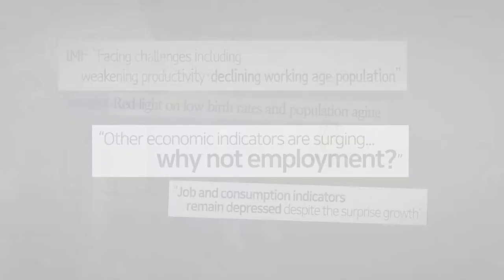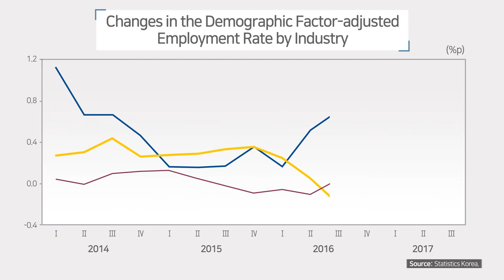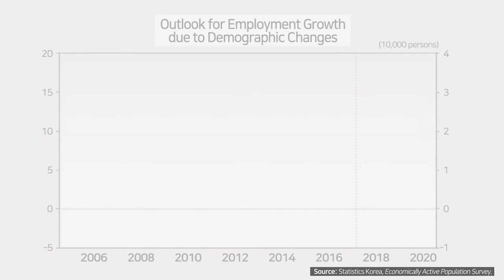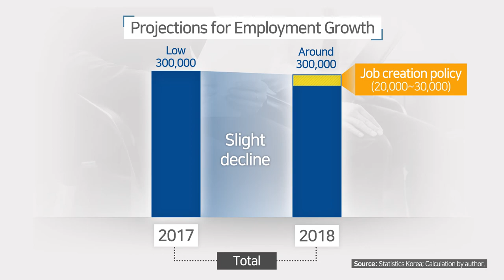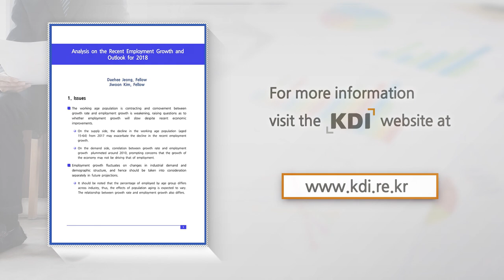Analysis on the Recent Employment Growth and Outlook for 2018 (Daehee Jeong and Jiwoon Kim, Fellow)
[Go to related Report]

With economic growth still unable to drive employment and the working
age population shrinking, concerns are being raised over a possible
slowdown in the growth of employment despite the recent economic gains.

Accordingly, KDI analyzed the employment growth by industry in relation
to labor supply and demand, and forecast the growth for 2018.

The employment growth by industry was examined through
a decomposition of the changes in the employment rate for labor demand,
and changes in the population and population proportion for labor supply.

In terms of labor supply, an analysis was conducted on
how demographic changes affect the employment growth of main industries.

The results revealed that the increasing number of over 15s and ensuing
demographic changes have served to boost employment across all industries.

At the same time, the changes in population proportion due to aging
have weakened the employment growth in manufacturing and services
while little impact was found in construction, thanks to the higher
employment rate of the over 50s.

An analysis was also conducted to examine how employment growth
varies in line with the demand for labor in different industries.

It was found that, when demographic changes are removed,

the employment rate in services and construction began to decline from
the first quarter of 2017 while that in manufacturing swung to an increase.

A further empirical analysis on the relationship between employment
growth by industry and the components of aggregate demand revealed
that the employment in services is sensitive to private consumption
while manufacturing responds to facilities investment and construction to
facilities and construction investments.

This implies that, the increase in labor demand on improvements
in private consumption will have the largest impact on employment growth
in the short-term.

Finally, the analysis results were used to examine the employment growth for 2018.

In terms of labor supply, it is expected that there will be an overall decline
in employment growth resulting from the demographic changes.

However, in the services industry, the downward trajectory will halt
temporarily, and there will be a slight increase.

This is owed to the rapid rise in the share of those aged between 55 and 64,
whose employment rate is relatively high among the senior population.
This will offset the decline in employment growth deriving from a diminishing youth population.

As for labor demand, although employment is expected to increase in
the service industry due to improvements in private consumption,
employment growth will fall from 170,000 to 130,000 on weakening investment.

Here, if the 20-30,000 increase resulting from the job creation policy
in the 2018 budget bill is reflected, employment growth is expected to
marginally decline from a low 300,000 in 2017 to around 300,000 in 2018.

Policies that positively affect private consumption,
including those aimed at income growth,
will expand the labor demand in the service industry,
which will, in turn, offset the decline in employment growth due to weak investment.

In the long-term, policy efforts to ramp up the labor supply must continue
while support is provided to encourage innovative business activities
in order to create new labor demand.

Efforts in increasing the participation of the youth population and women
in the labor market and improving the birth rate will contribute to moderating the slowdown
in employment due to the demographic changes.

At the same time, barriers should be removed to aid the entry of innovative businesses
while the flexibility of the wage system is enhanced and employment safety nets are broadened to create an environment
that enables innovative firms to create new labor demand.